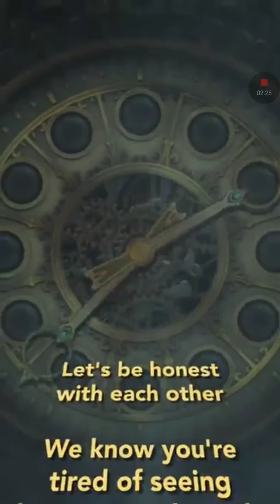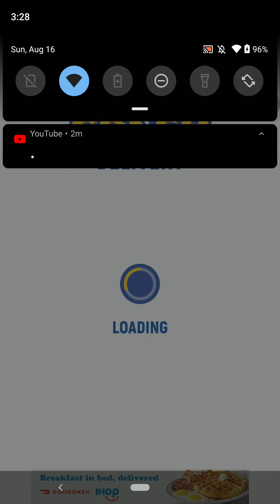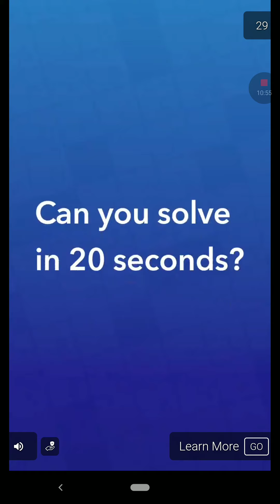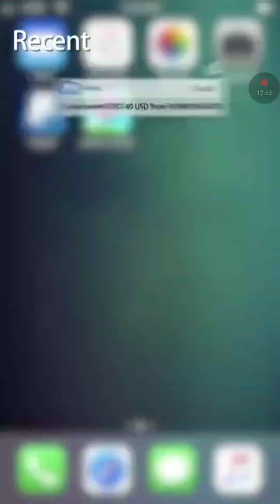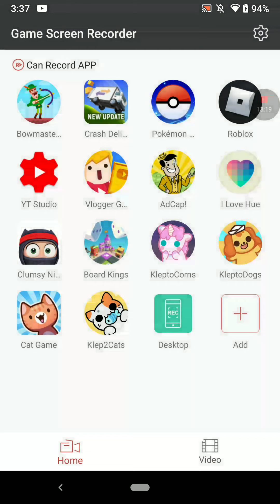Welcome to castle byers: crash delivery pt. 7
My names are fun e